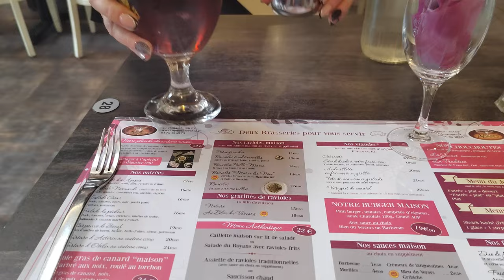pour ce midi